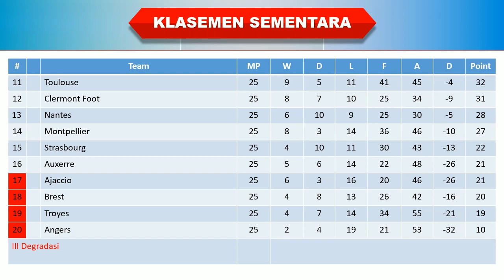Hasil Liga Prancis Tadi Malam │ Pekan 25 │ Marseille vs PSG │ Klasemen Sementara │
Pekan 25

Lorient 0-1 Auxerre
Ajaccio 2-1 Troyes
Clermont 1-1 Strasbourg
Nantes 0-1 Rennes
Reims 3-0 Toulouse
AS Monaco 0-3 Nice
Marseille 0-3 PSG

Jadwal terbaru
Highlight Liga Prancis
Ligue 1 Hasil PSG
Hasil Liga Prancis 2023 Tadi Malam
Klasemen Liga Prancis Terbaru 2023
Hasil Liga Prancis Semalam
Hasil Laliga Prancis